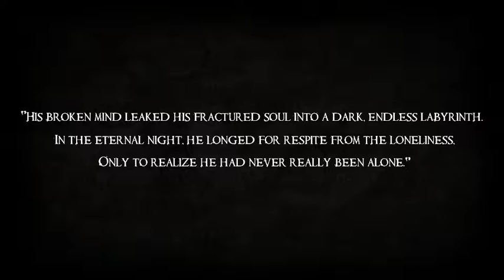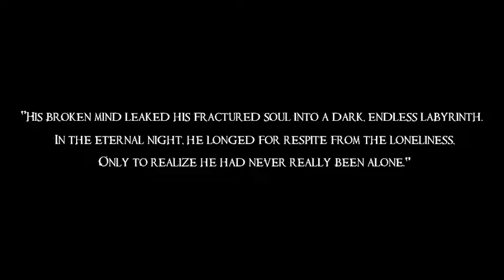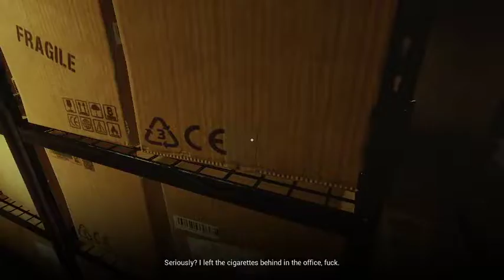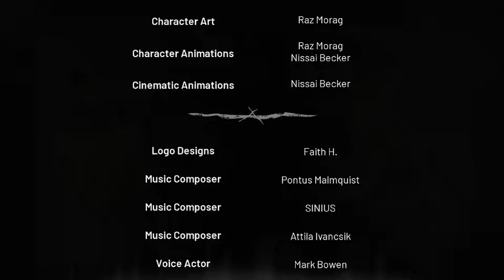I spent a night in the morgue-Dark Fracture Gameplay- A game that will make you go insane!!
Dark Fracture Gameplay